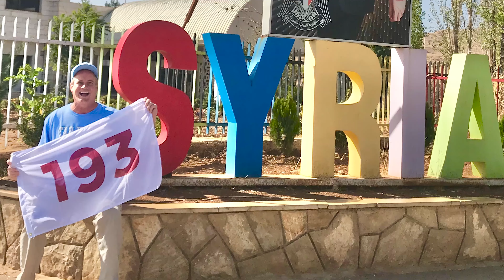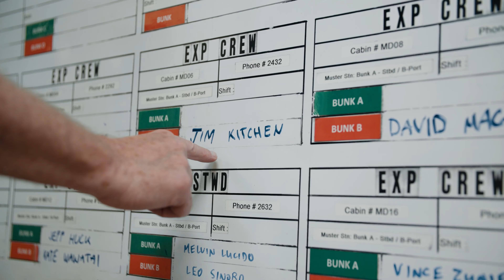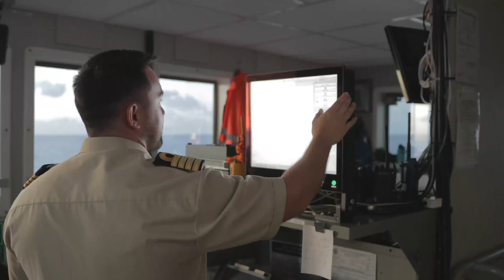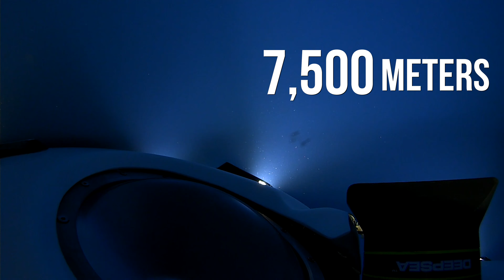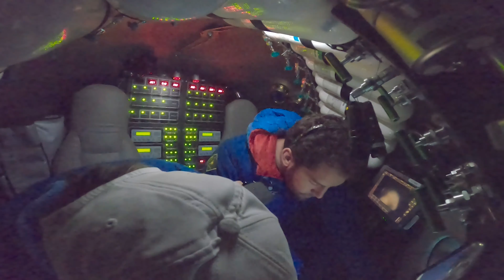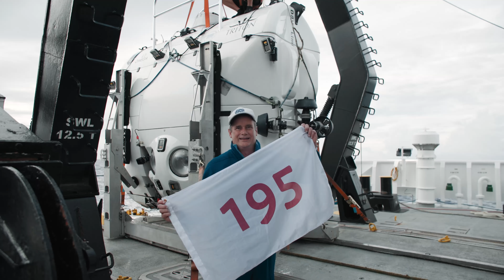Going To The Bottom Of The Earth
I just returned from a trip to the Mariana Trench, which is the deepest oceanic trench on Earth.

"This was going to be the last opportunity for anyone like me to go down for what could be a decade, perhaps even longer, because this is the only full ocean depth submarine that is available to go down to 36,000 feet,"